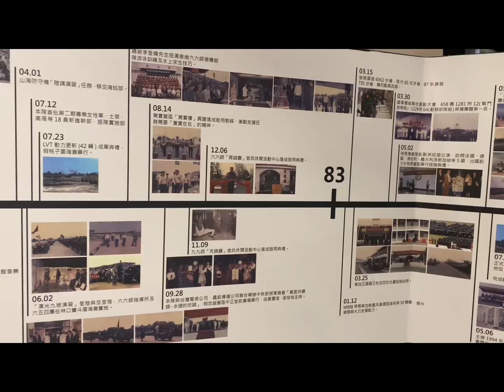巫婆婆「海軍陸戰隊隊史館」